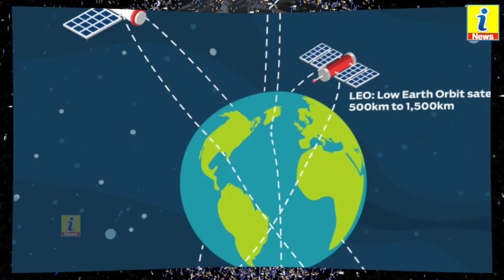राहुल गांधी की घोषणा से भाजपा में घबराहट क्यों